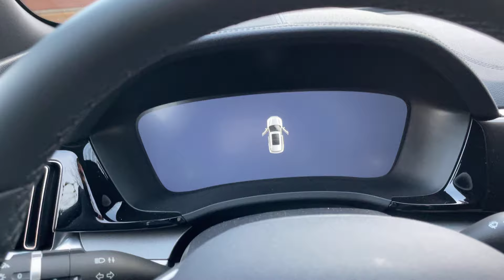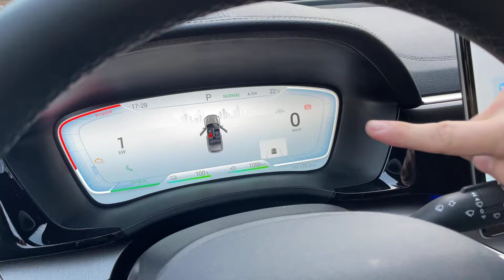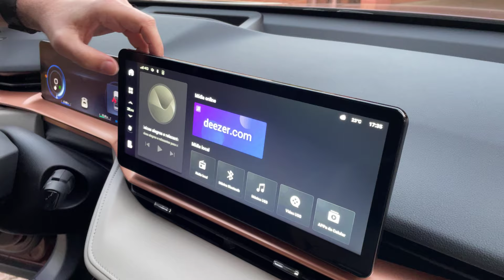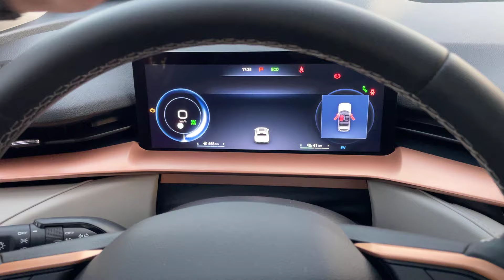Agenda ComprecarTV (23/7) - BYD Song Plus, GWM Haval H6 PHEV 19, Jeep Compass Blackhawk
Vamos fazer o comparativo entre o BYD Song Plus e o GWM Haval H6 PHEV 19., ambos modelos híbridos plug-in muito semelhantes em vários sentidos, inclusive na capacidade da bateria e autonomia em modo elétrico. Também vamos fazer um vídeo para detalhar varias situações de consumo do Jeep Compass Blackhawk. Quer saber alguma coisa sobre os modelos? Mande a sua pergunta pra gente.